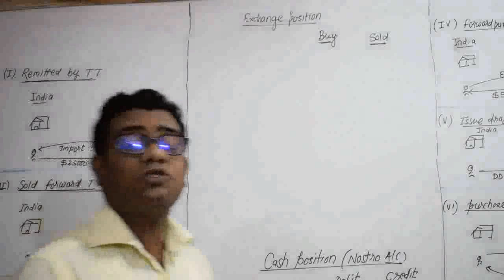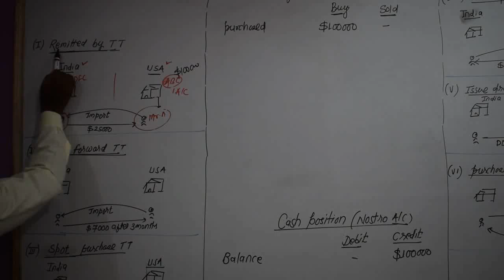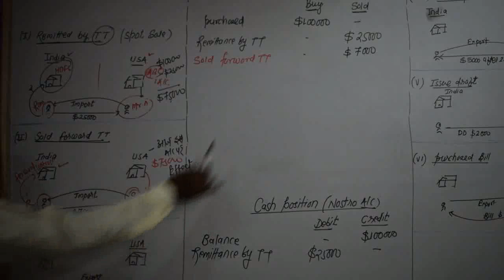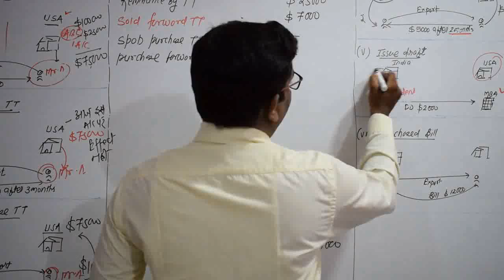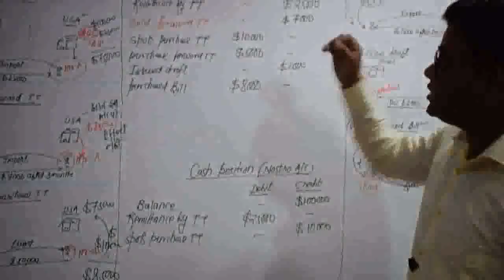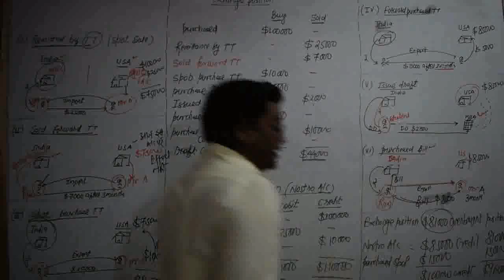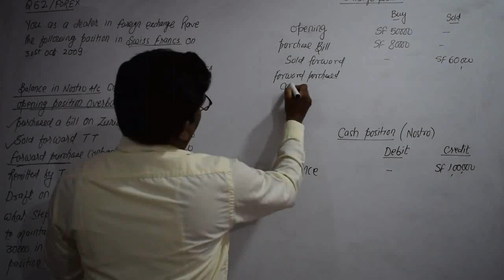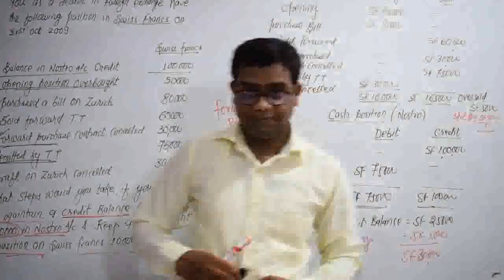Q.62 PM NOSTRO ACCOUNT OF FOREX CA FINAL SFM